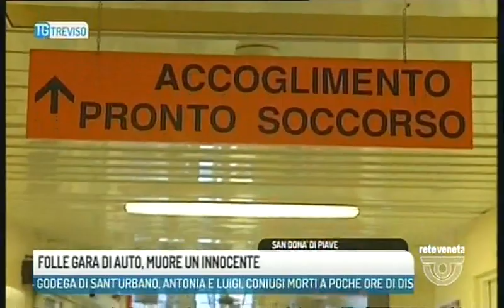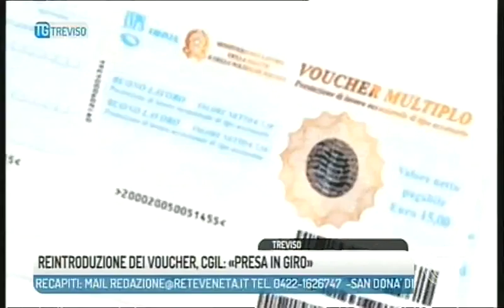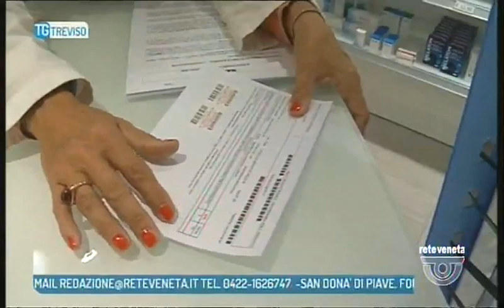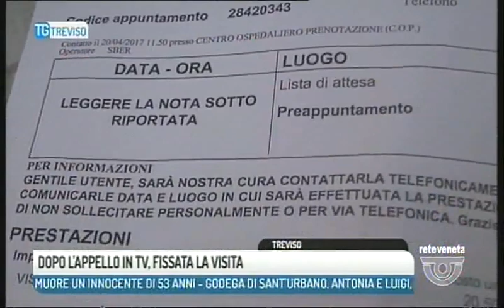TG TREVISO - Edizione completa di venerdì 26 maggio 2017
TG TREVISO - Edizione completa venerdì 26 maggio 2017